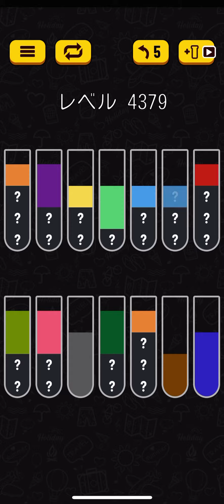Water sort puzzle 4379